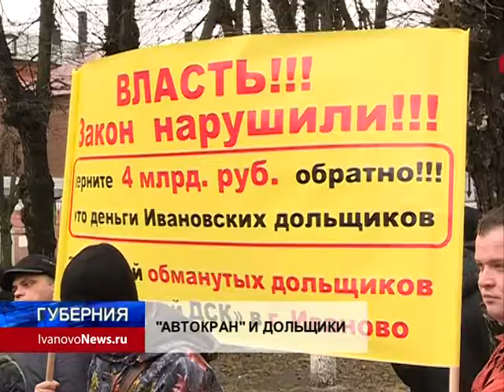«АВТОКРАН» И ДОЛЬЩИКИ